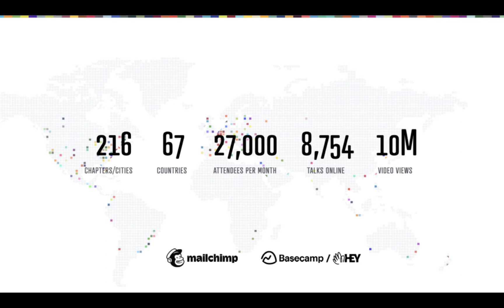Stacie Boord: PROCRASTINATE | "The Power of Procrastination"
Stacie Boord at the Columbus  chapter of CreativeMornings on Apr 16, 2021.